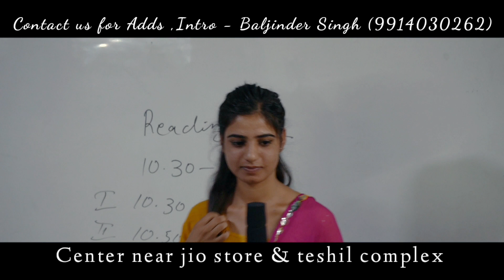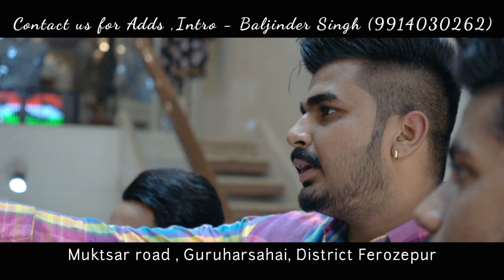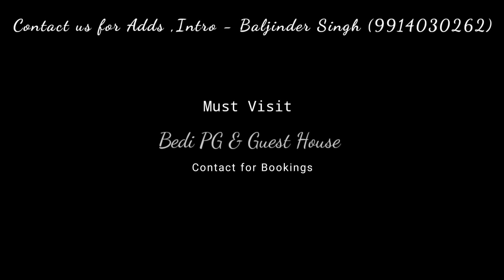Sehar Di Gedi ll GuruHarSahai ll Best Business In GuruHarSahai City ll Ferozepur Entertainment 2021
Sehar Di Gedi ll GuruHarSahai ll Best Business In City  ll Ferozepur Entertainment 2021

ਆਪਣੇ Business ਦੀ Advertisement ਕਰਵਾਉਣ ਲਈ Contact ਕਰੋ .

Please Comment Jrur kre Video te...

Anchor - HarSimran Kaur
Video - Guransh Thind (GTFILM'S)
Editing - Guransh Thind
Label & Promotion - Ferozepur Entertainment

Special Thanks  - Team Ferozepur Entertainment, Sukhjinder Singh, Guransh Singh, Bedi Computers, Batra Furniture, Neha Bedi, Raj Kumar Batra

Latest Episode Of Sehar Di Gedi || GuruHarSahai || Fly Abroad Immigration ll London Saloon ll Unique Tailors ll Monga Bridal Showroom ll Bedi PG & Guest House ll

👉 ਇਸ Fereozepur Entertainment ਚੈਨਲ ਨੂੰ ਸਬਸਕ੍ਰਾਈਬ ਕਰੋ ਅਤੇ ਹੋਰ ਵੀਡੀਓ ਦੇਖਣ ਲਈ ਇਸ ਲਿੰਕ ਤੇ ਕਲਿਕ ਕਰੋ ਜੀ

ਨੋਟ : ਇਸ ਚੈਨਲ ਤੇ ਕੋਈ ਵੀ Video ਅੱਪਲੋਡ ਕਰਨ ਲਈ ਸੰਪਰਕ ਕਰੋ  : Mob. 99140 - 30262

Welcome in Ferozepur Entertainment Channel ...
Reality Show - Sehar Di Gedi | GuruHarSahai | Releasing on - 30 Oct 2021

❤share & support.
■follow our account on instagram - Baljinder.Singh1313
🔵Team - Ferozepur Entertainment